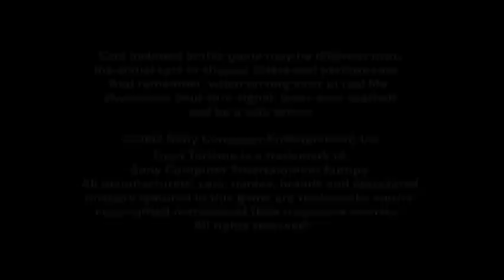Gran Turismo Concept: 2002 Tokyo-Geneva (PS2 Gameplay)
Gran Turismo Concept: 2002 Tokyo-Geneva (PS2) - Car: Toyota RSC Rally Car - Course: Swiss Alps

The game features all the cars from the 2002 Tokyo-Seoul version plus new models unveiled at the Geneva Motor Show including the Volkswagen W12. 2002 Tokyo-Geneva is the definitive version of GT Concept, as it has the most cars, including the Ford GT40 LM Edition.